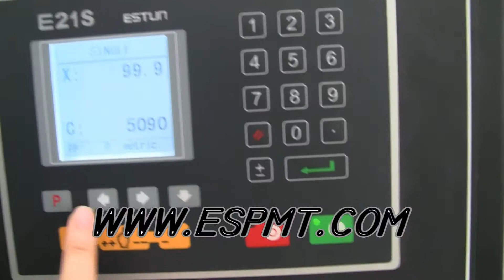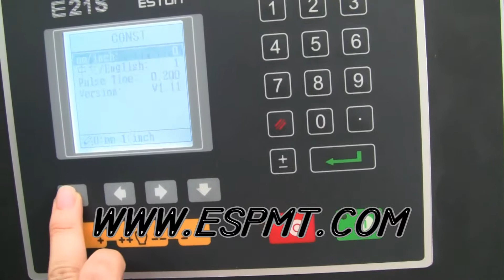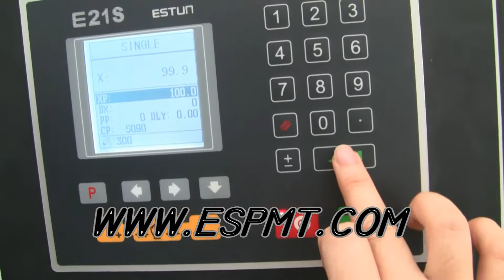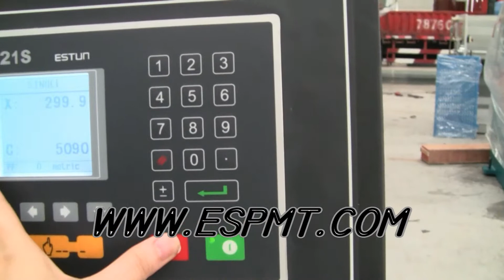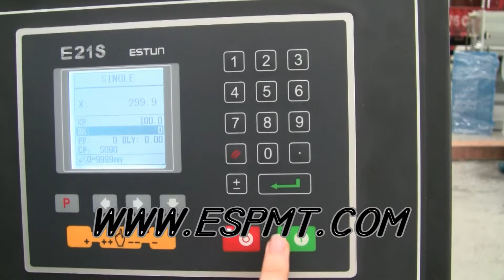cutting machine 丨Hydraulic Shearing Machine 丨Guillotina